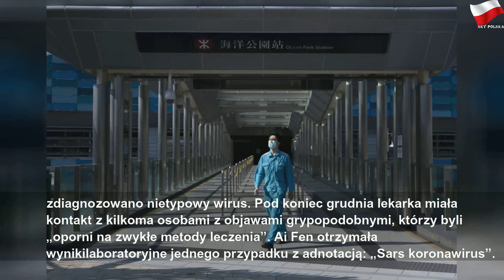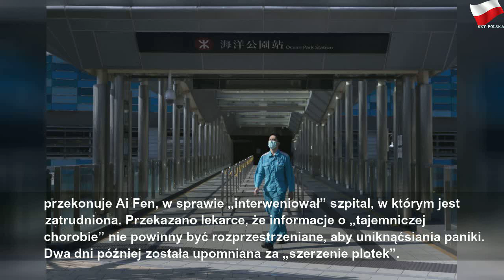Lekarka z Wuhan alarmowała o zagrożeniu koronawirusem w grudniu? Cenzorzy próbują usunąć wywiad z s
środa, 11 marca 2020
Lekarka z Wuhan alarmowała o zagrożeniu koronawirusem w grudniu? Cenzorzy próbują usunąć wywiad z sieci | Gray Mr